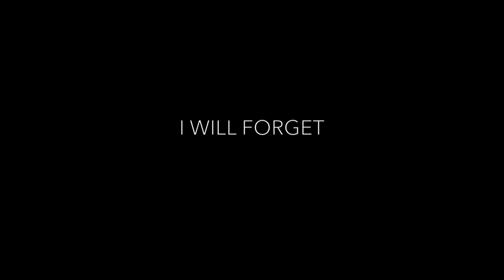Ruth Minnikin - I Will Forget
Ruth Minnikin live at Amplify 1
Jeju Indie
2017/02/18

anglemagazine.co.kr

Filmed & Edited:
Philip Brett